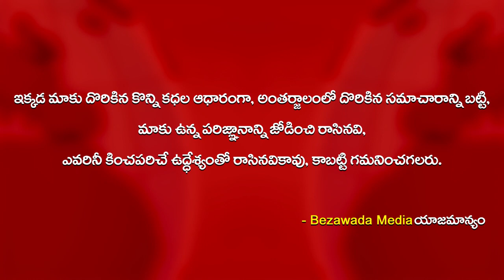MP Vijayasai Reddy Gives Clarification On AP Capital Change - Bezawada Media